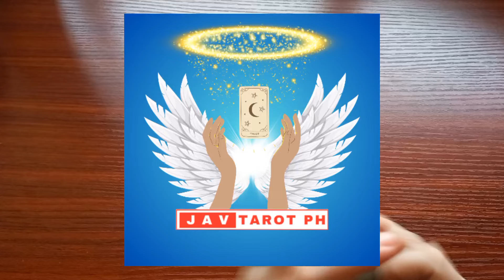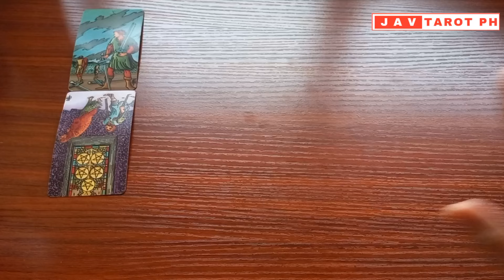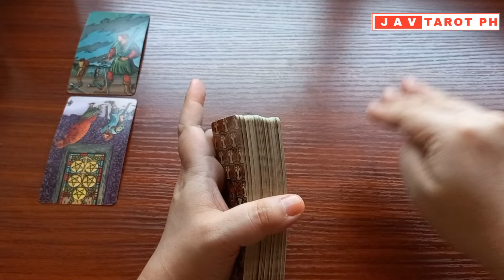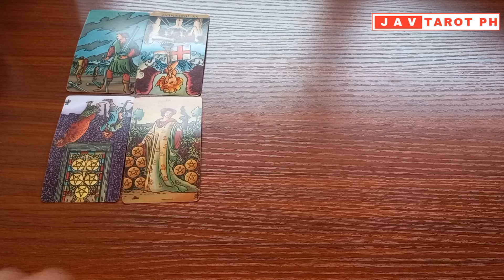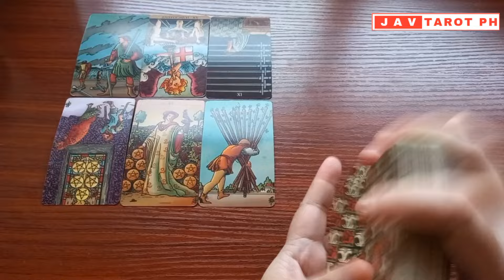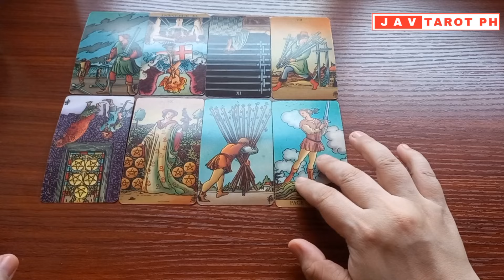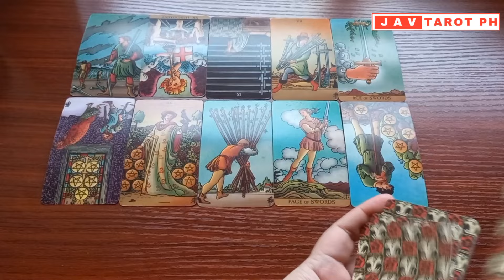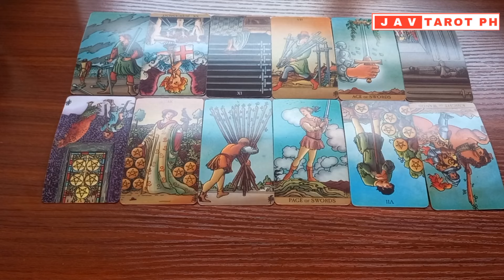SAGITTARIUS July, August, September, October, November and December 2024 6months GABAY Tarot Reading